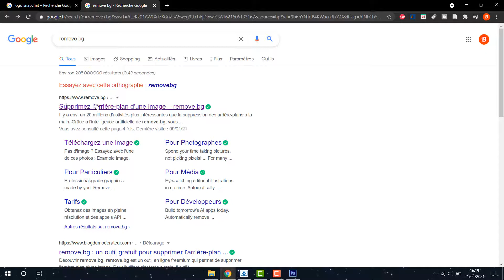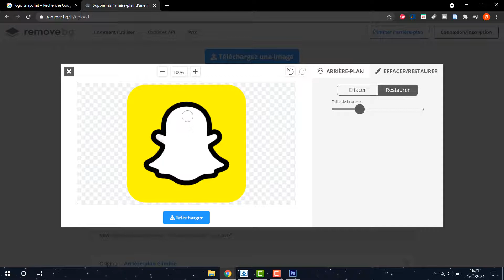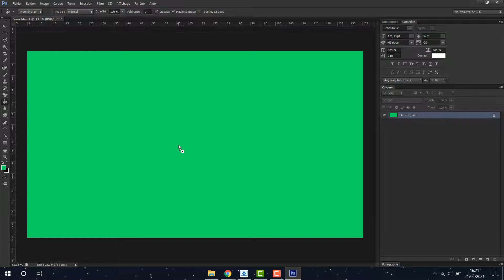Comment supprimer le fond d'une image FACILEMENT & GRATUITEMENT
Comment supprimer l'arrière plan d'une image pour la rendre transparente ?
Comment enlever le fond d'une image ?

C'est ce que nous allons voir dans ce tutoriel.
Pour cela, nous allons utiliser le site Remove Background qui permet de supprimer l'arrière plan d'une image

Bonne vidéo !